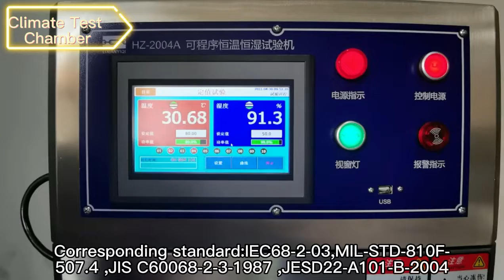light bulb climate test chamber 2004A MODEL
Welcome to Lixian Instrument!